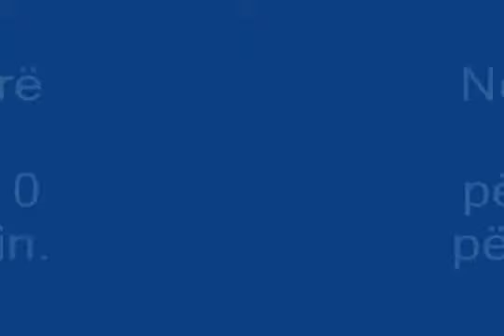Barcelona - Flamurtari UEFA 1987